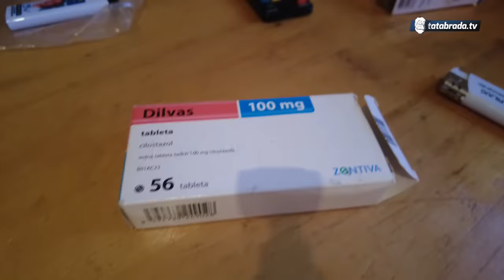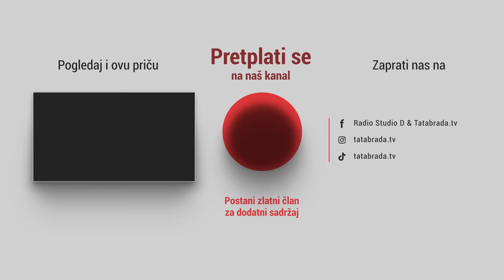Ja bez nogu, a ona mene voli! Voljet ću je dok ne umrem!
Porodicu Kovač možete kontaktirati na broj:
Brnjic,
Kakanj

Pomoći im možete uplatama na njihov lični tekući račun:
SPARKASSE BANK DD
Zijad Kovač
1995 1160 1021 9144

ĆEHAJE B.B,
Srebrenik 75350

0:00 Uvod
1:33 Brnjic
3:10 Komšije
6:05 Porodica Kovač
10:06 Biljana
11:18 Zijad
21:57 LJUBAV
26:52 Rastanak